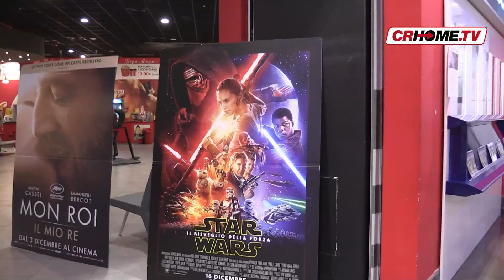Star Wars, boom di prenotazioni per l'ultimo capitolo della saga.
In uscita al cinema Star Wars - il risveglio della forza. Prenotazioni record per l'ultimo capitolo della saga, un cult per gli amanti del genere. Attesa una folla per mercoledì 16, primo giorno della proiezione.